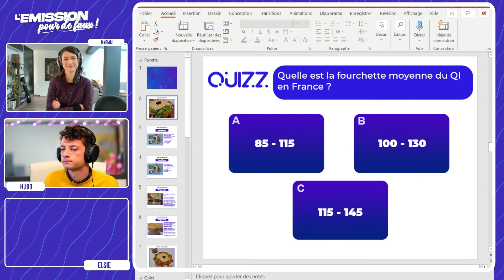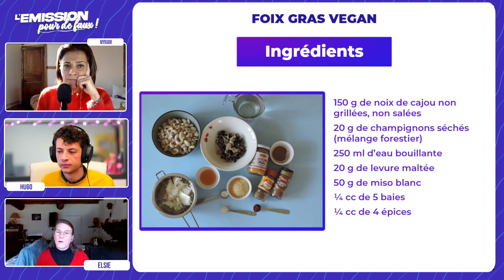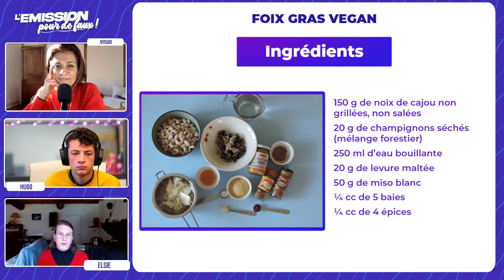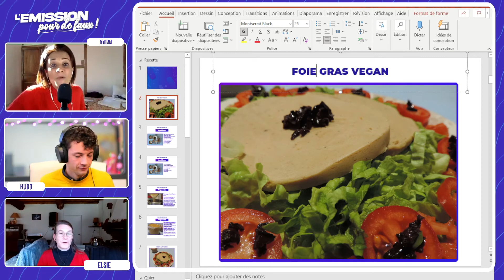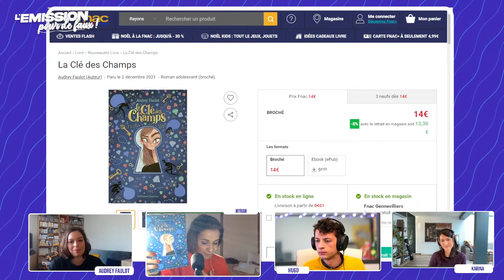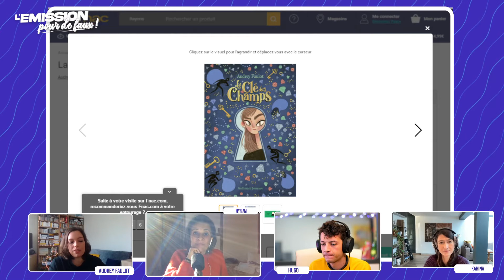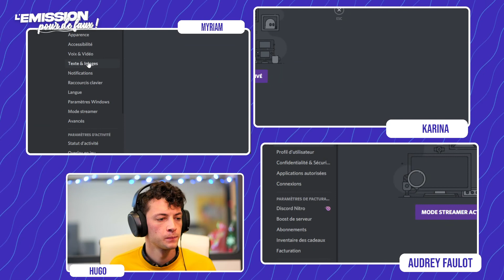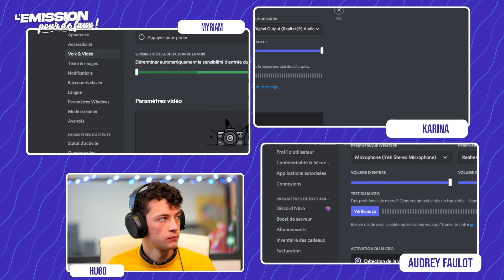L’Émission Pour De Faux #13 - Théo Ribière (La Primaire Populaire) & Audrey Faulot (autrice)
L'Emission Pour De faux a lieu tous les mardi à 12h00 sur Twitch avec Myriam Bounafaa, Hugo Paradis, Karina Chabourg et Elsie !